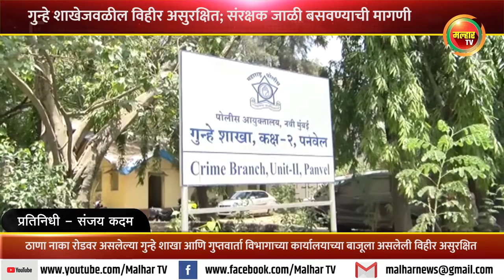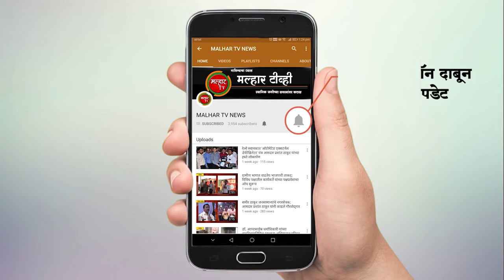गुन्हे शाखा आणि गुप्तवार्ता विभागाच्या कार्यालयाच्या बाजूला असलेली विहीर असुरक्षित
ठाणा नाका रोडवर असलेल्या गुन्हे शाखा आणि गुप्तवार्ता विभागाच्या कार्यालयाच्या बाजूला असलेली विहीर असुरक्षित आहे, बाजूच्या कठडा उंच नसल्याने तेथे संरक्षक जाळी बसवण्यात यावी अशी मागणी करण्यात येत आहे. यासंदर्भात दोन्ही विभागा कडून सार्वजनिक बांधकाम विभागाच्या कार्यालयाला पत्रव्यवहार करण्यात आला आहे.
पनवेल शहरात भूखंड क्रमांक 6 वर नवी मुंबई गुन्हे शाखेचे कक्ष क्रमांक दोनशे युनिट आहे. त्याचबरोबर बाजूला राज्य गुप्तवार्ता विभागाचे कार्यालय आहे. पूर्वी या ठिकाणी सरकारी अधिकाऱ्यांचे बंगले होते. तर रस्त्याच्या दुसऱ्या बाजूला पोलीस वसाहत होती. याच भूखंडावर एक नैसर्गिक पाण्याचा स्त्रोत असलेली विहीर आहे. विहिरीच्या बाजूला पिंपळ आणि अशोकाची झाडे आहेत. या झाडांचे पान आत मध्ये पडून ते कुजतात. त्यामुळे जलाशयांमध्ये दुर्गंधी निर्माण होते. हि गोष्ट असली तरी विहिरीच्या कडेला फक्त दोन फूट उंचीचा कठडा आहे. बाजूला शाळा असल्याने लहान मुले या ठिकाणी येऊन डोकावतात. त्यामुळे येथे एखादी दुर्घटना होण्याची शक्यता निर्माण झाली आहे. त्याचबरोबर क्राईम युनिटमध्ये अभिलेखावरील गुन्हेगार व वेगवेगळ्या गुन्ह्यांमध्ये अटक करण्यात आलेले आरोपी आणले जातात. त्यांचे नातेवाईक त्याठिकाणी भेटण्यासाठी येतात. नैराश्यामुळे या विहिरीत आत्महत्या करण्यासारख्या घटना  घडू शकतात. या सर्व गोष्टींचा विचार करून सार्वजनिक बांधकाम विभागाने येथे संरक्षक जाळी बसवावी अशी मागणी गुन्हे शाखा आणि राज्य गुप्तवार्ता विभागाच्या कार्यालयाकडून करण्यात आली आहे. यासंदर्भात आम्ही सार्वजनिक बांधकाम विभागाकडे संयुक्त पाठपुरावा करत असल्याचे वरिष्ठ पोलीस निरीक्षक गिरीधर गोरे यांनी सांगितले.